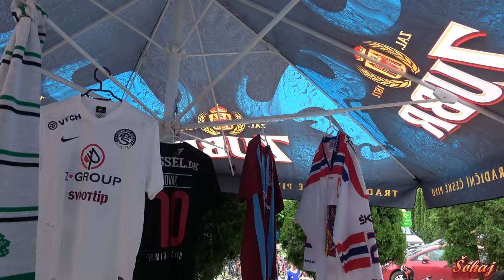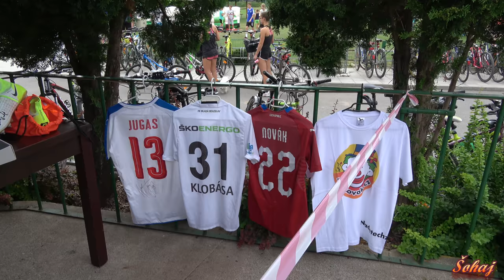Sportovcům na dětech záleží 1.díl - Athletes on children care 1. part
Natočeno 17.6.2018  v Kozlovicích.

Charitativní zápas na podporu pacientů dětské Hemato- onkologické kliniky FN Olomouc. Organizuje Pavel Novák a jeho přátelé. Děkuji za hezky strávené odpoledne a možnost natáčet. Děkuji rovněž všem, kteří se na této akci jakkoliv podíleli a také těm, kteří bez váhání přispěli na pomoc pro malé pacienty!